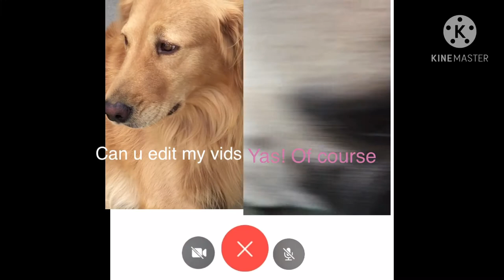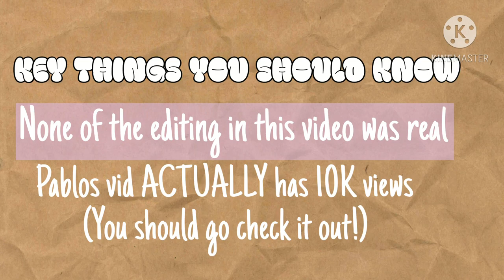Hacker Pugs!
✨None of the editing in this vid is real!
We hope you liked the vid!✨

💕This vid will also be available on Pablos channel!💕